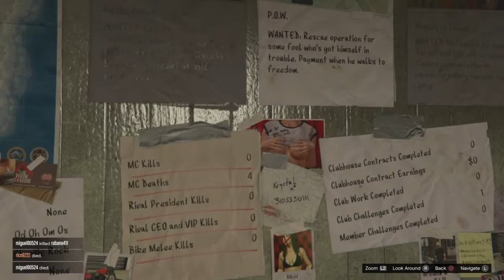Random footage GTA V